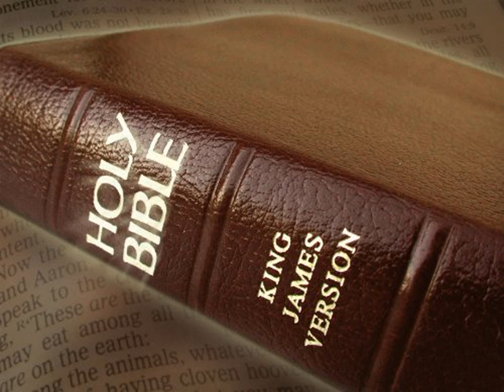King James Version Bible Audiobook Book of Isaiah Chapter 58